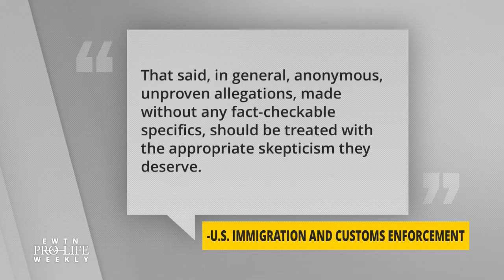Report of Mass Hysterectomies at ICE Detention Center: Speak Out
There are shocking allegations from a whistleblower alleging mass hysterectomies at an ICE detention center – Catherine Hadro ‘Speaks Out’